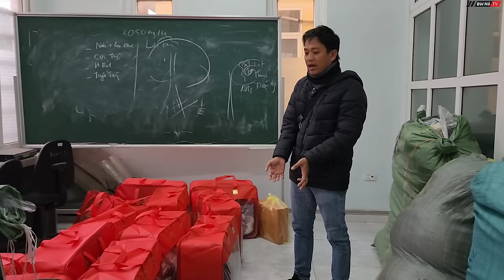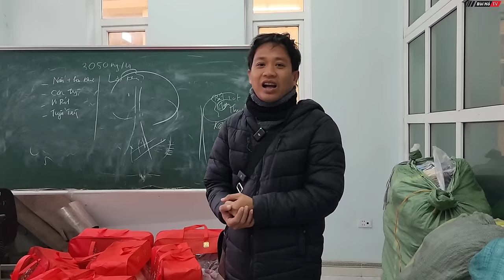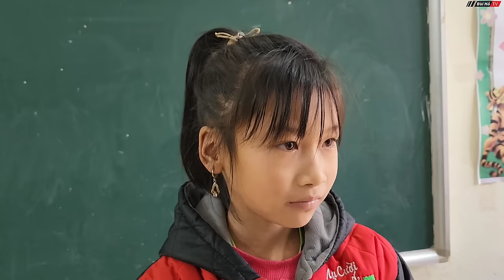Cheo leo dốc núi đường đến trường các trẻ em DÂN TỘC DAO giữa mùa giá rét ở Cao Bằng | Bùi Hồ TV